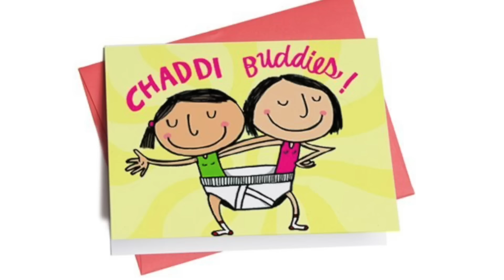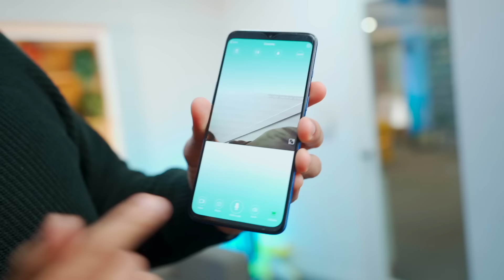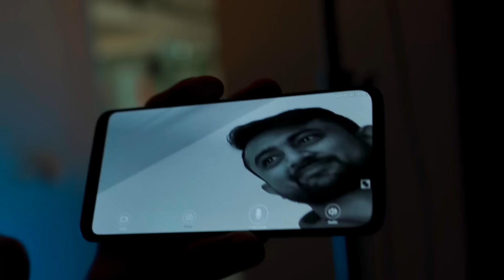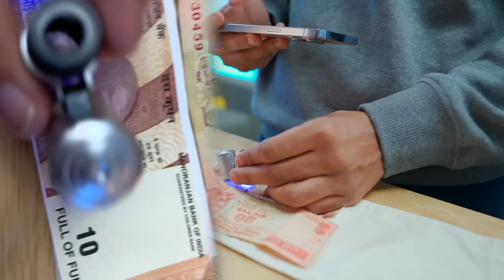7 Smallest Gadgets I Bought Online!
Size Doesn't Matter!